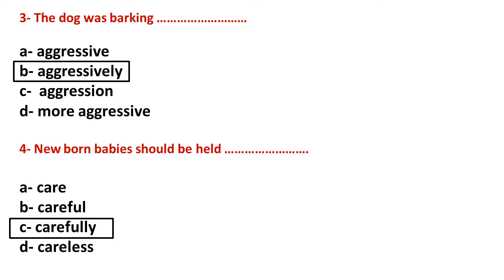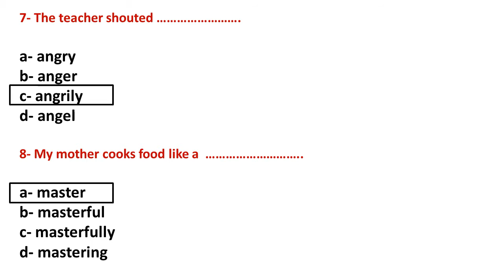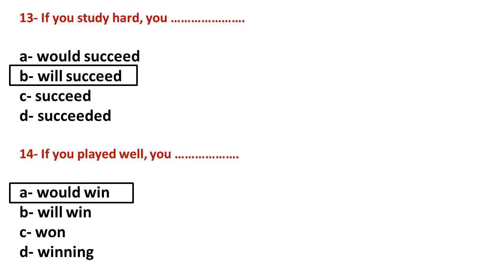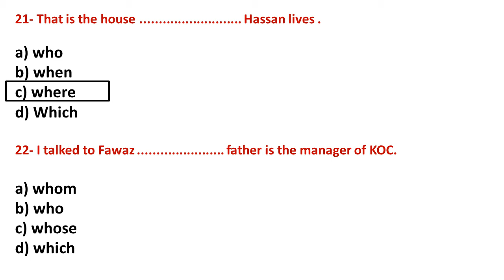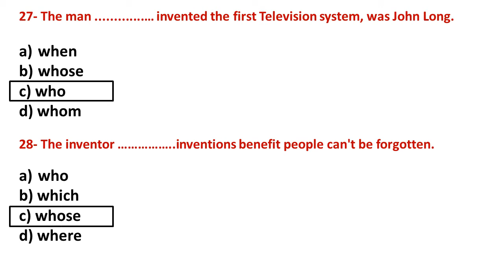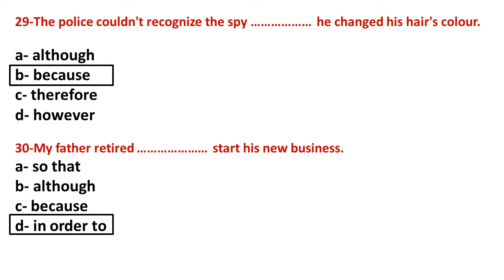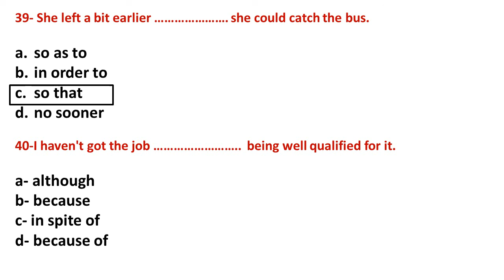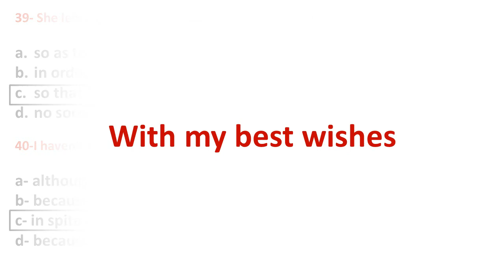أسئلة قواعد للصف 12 الوحدات 3 & 4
اختبر نفسك في أسئلة القواعد للصف الثاني عشر الوحدة الثالثة و الرابعة